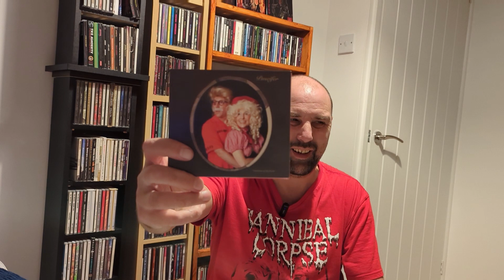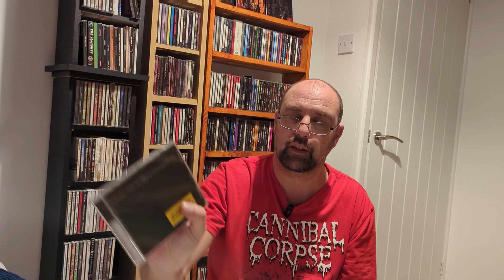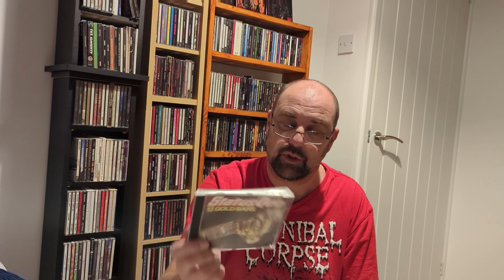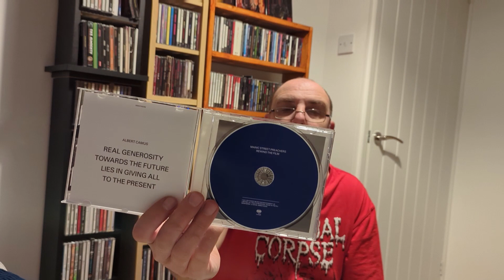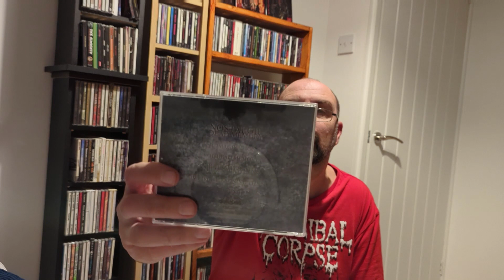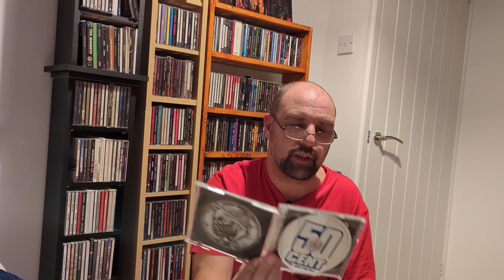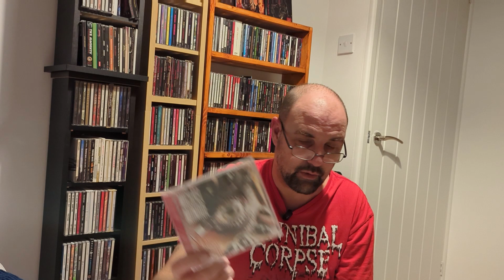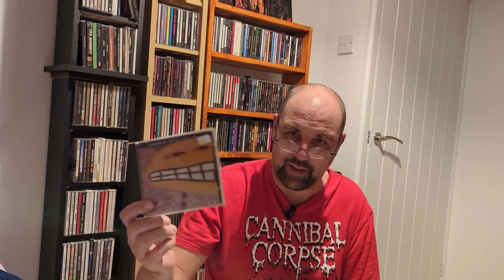CD Collection Update - November 2023 Edition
I show my recent pick-ups and purchases from November. Quite a few interesting things this month.